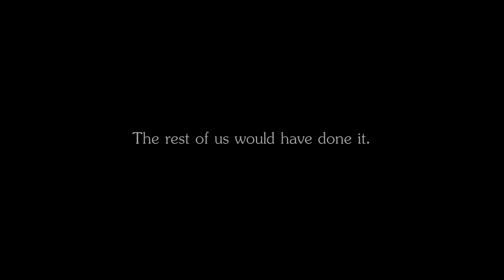Httyd °°Hiccup°°Mythical Hero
*ᗌ*PLEASE USE HEADPHONES*ᗏ*

Hi guys!:D Since my last video has put at risk my sanity for a lot of motivations,this time i decided to do a completely different thing XD. I have to say that this video was basically made by itself,i mean it came out very naturally because i didn't think too much while i was editing... I just followed the music and the emotions that it gave me :) Even the idea of the voices overs came because of the music,in the beginning i didn't even think to put them. Yes,i understood that Hiccup Horrendous Haddock III +Veigar Margeirsson have a strange effect on my mind XD Ok,and after this little useless description (you could safely stop reading at "please use headphones")it's time for me to disappear!I hope you like it! :D

Clips:How to train your dragon 1,2
Song:In video
Artist:Veigar Margeirsson